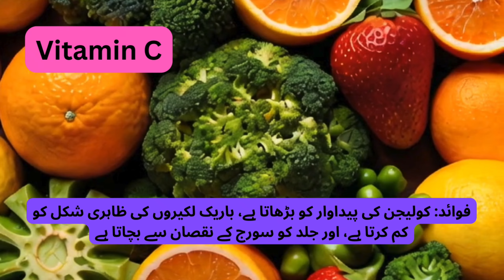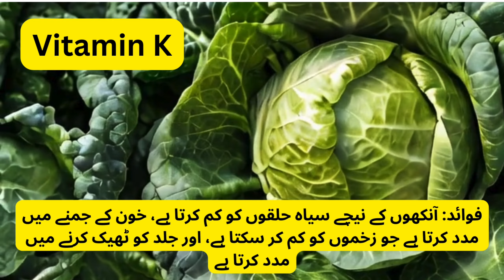Top 6 Vitamins To Look Younger !look 10 years younger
Welcome to "short.n," your go-to channel for a holistic approach to health and wellness!
where each video is a step towards a healthier, happier you. From the crisp morning air to the golden hues of sunset, our channel mirrors the beauty of a life well-lived.
Whether you're a yoga enthusiast, a cardio queen, or a strength-training warrior, we've got the perfect routine to make your heart race and your spirit soar.
In this video, in this we will learn about top 6 vitamins and minerals that can be used as a supplement that can help you to look younger
Vitamin A:

Benefits: Promotes skin cell renewal, reduces fine lines and wrinkles, and improves skin texture.
Sources: Carrots, sweet potatoes, spinach, kale, and fish liver oil.
Vitamin C:

Benefits: Boosts collagen production, reduces the appearance of fine lines, and protects skin from sun damage.
Sources: Citrus fruits (oranges, lemons), strawberries, bell peppers, and broccoli.
Vitamin E:

Benefits: Acts as an antioxidant, protects skin cells from damage, and helps maintain skin moisture.
Sources: Nuts (almonds, hazelnuts), seeds, spinach, and sunflower oil.
Vitamin D:

Benefits: Helps in skin cell growth and repair, reduces the risk of skin infections, and improves skin elasticity.
Sources: Sun exposure, fatty fish (salmon, mackerel), fortified milk, and egg yolks.
Vitamin K:

Benefits: Reduces dark circles under the eyes, helps with blood clotting which can reduce bruising, and supports skin healing.
Sources: Leafy greens (kale, spinach), broccoli, Brussels sprouts, and green beans.
Vitamin B3 (Niacinamide):

Benefits: Improves skin elasticity, enhances the barrier function, evens out skin tone, and reduces dullness.
Sources: Meat (chicken, turkey), fish, whole grains, and legumes.